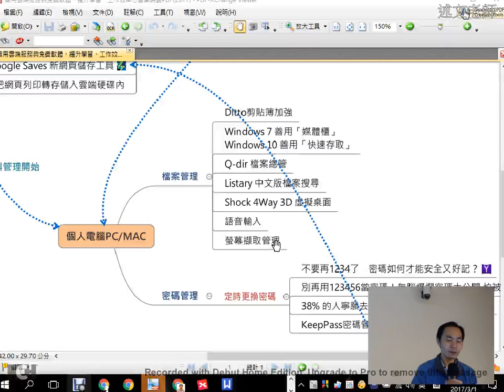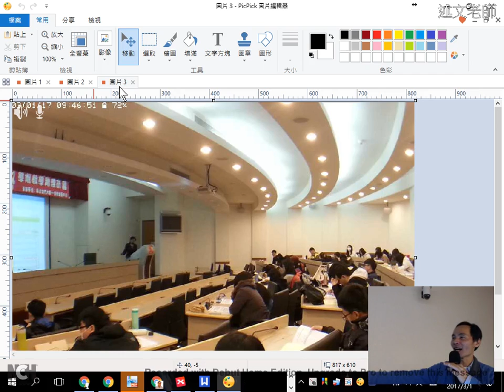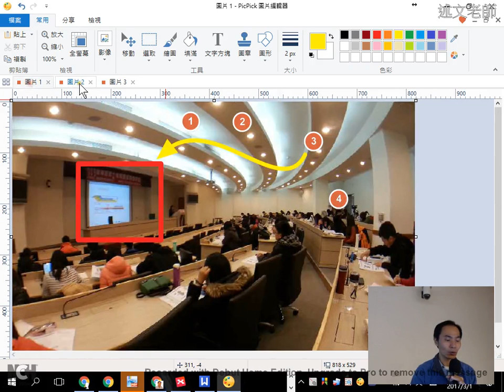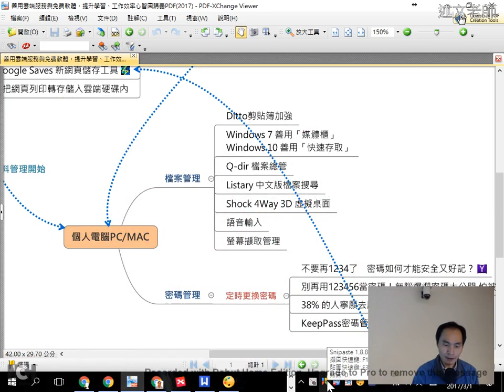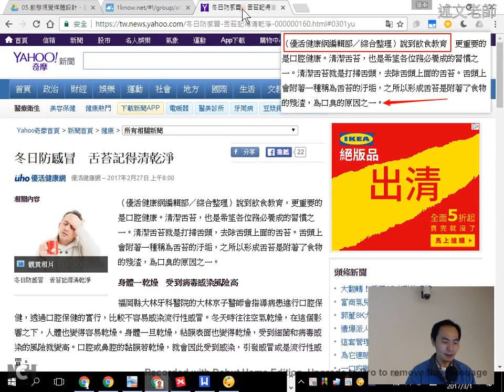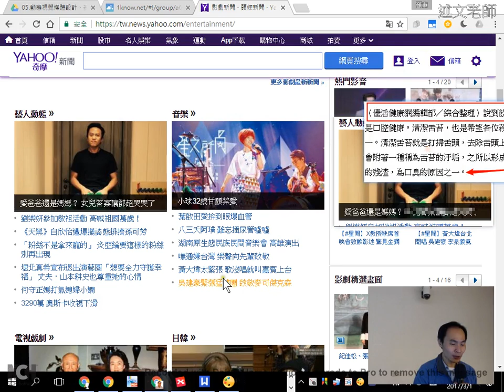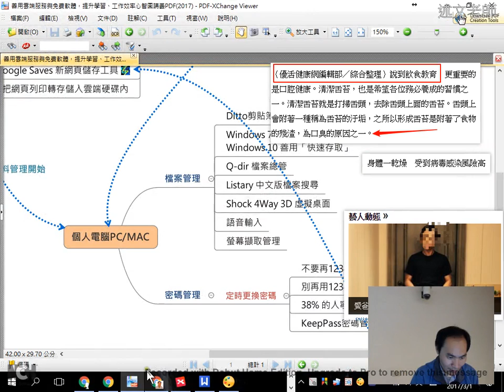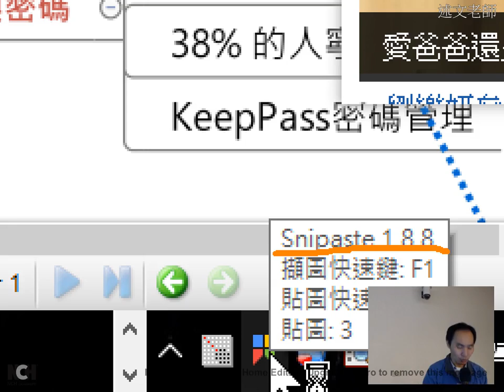11：螢幕截取與管理介紹：Picpick 與 Snipaste